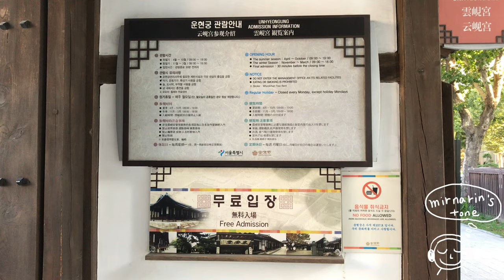서울 여행 / 운현궁 / 흥선대원군의 사랑방 '노안당' / Unhyeongung Noandang